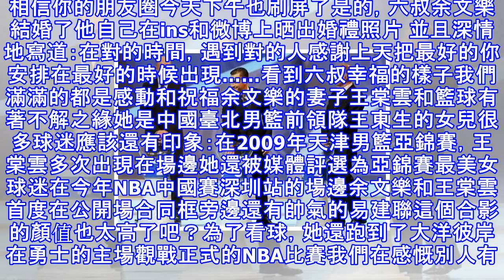打籃球的余文樂娶了同樣愛籃球的女生，這就是愛情最美的樣子！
相信你的朋友圈今天下午也刷屏了是的，六叔余文樂結婚了他自己在ins和微博上晒出婚禮照片 並且深情地寫道：在對的時間，遇到對的人感謝上天把最好的你安排在最好的時候出現……看到六叔幸福的樣子我們滿滿的都是感動和祝福余文樂的妻子王棠雲和籃球有著不解之緣她是中國臺北男籃前領隊王東生的女兒很多球迷應該還有印象：在2009年天津男籃亞錦賽，王棠雲多次出現在場邊她還被媒體評選為亞錦賽最美女球迷在今年NBA中國賽深圳站的場邊余文樂和王棠雲首度在公開場合同框旁邊還有帥氣的易建聯這個合影的顏值也太高了吧？為了看球，她還跑到了大洋彼岸在勇士的主場觀戰正式的NBA比賽我們在感慨別人有錢的同時也不得不說，這個女生對籃球...